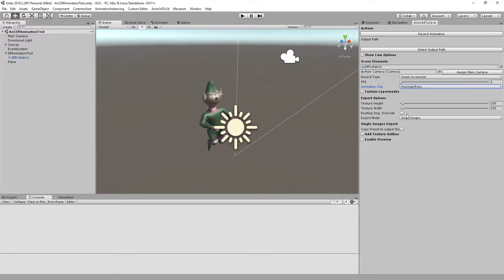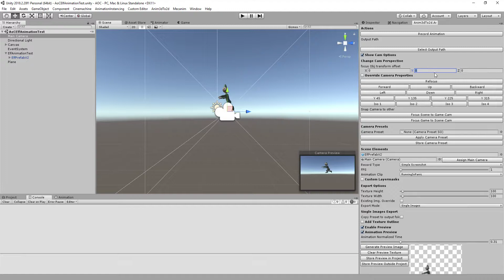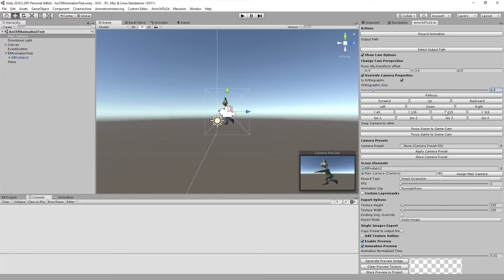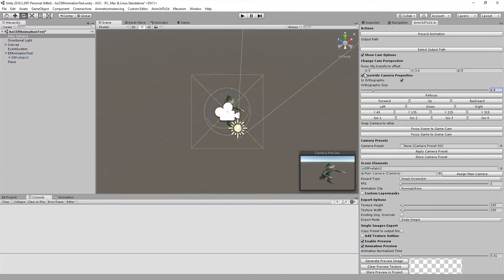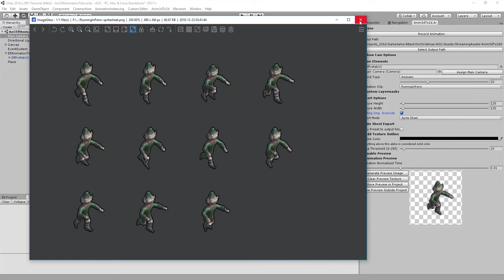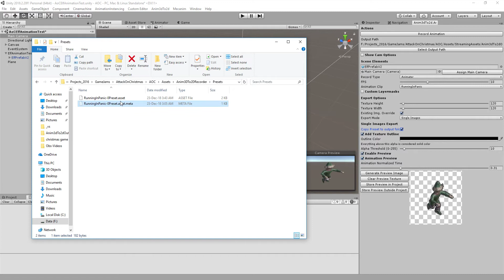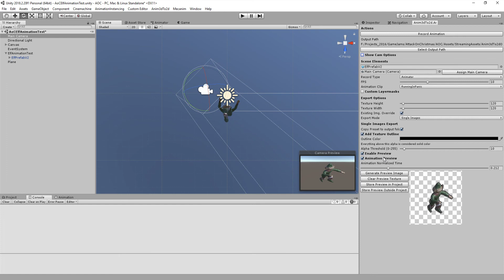Anim3dTo2d - Unity Editor Asset Showcase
A Unity Editor Extension that offers and easy workflow for converting 3d animations into 2d animations and export them as a spritesheet or separate files.

The Elf Model was provided by Neil Rankin, an aspiring game developer. Check out his channel here and catch his streams

This asset is still in development and not available for download yet, later it will eventually hit the Unity Asset store or will be available somewhere else.